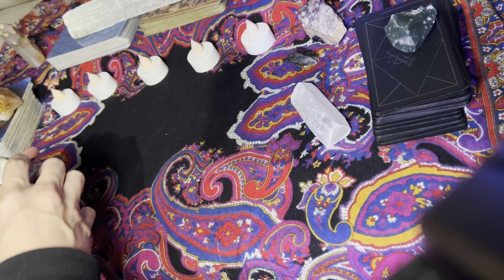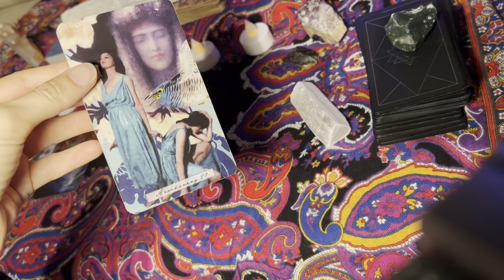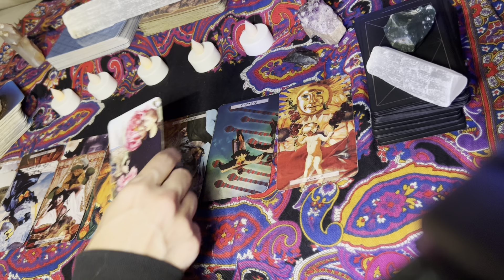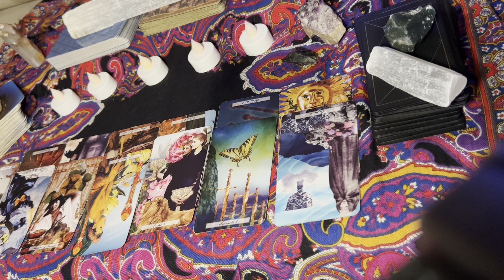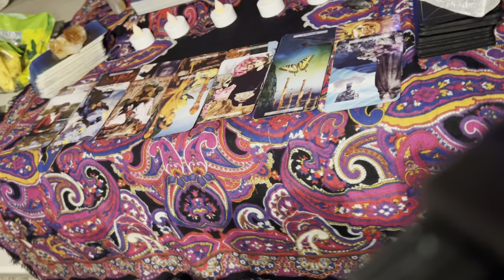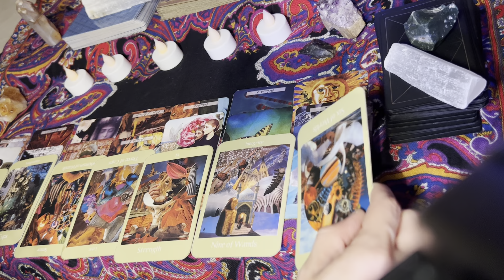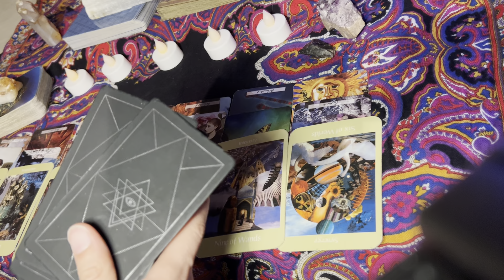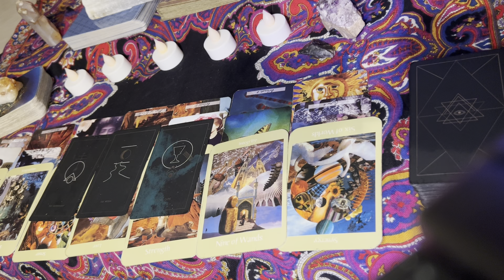TAURUS: highest self messages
Entertainment only, loves.